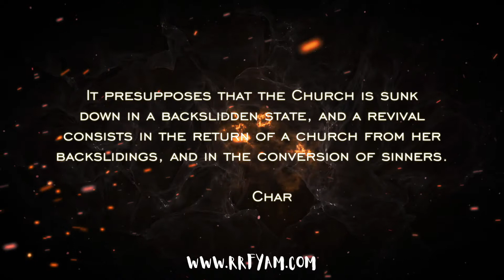| R I O T | - WHAT IS REVIVAL?